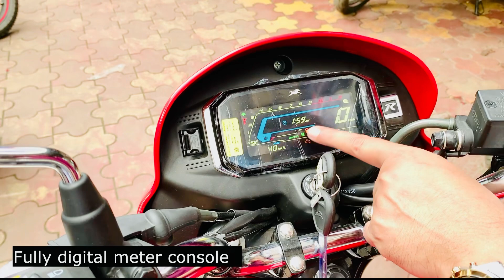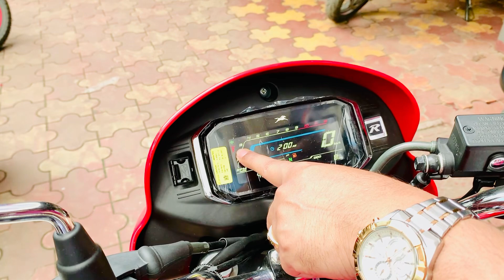New Updated Feature🔥Ke Sath TVS Radeon Ab Ho Gayi Hai Aur Bhi Dhansu‼️See Price Mileage Specs N All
TVs Radeon detailed review see price mileage specifications feature updates red colour dual tone colour

3,4,5 Aisha Manzil , SV ROAD , BESIDES, Andheri Subway, Mumbai, Maharashtra 400058